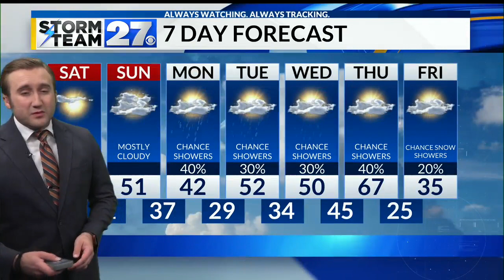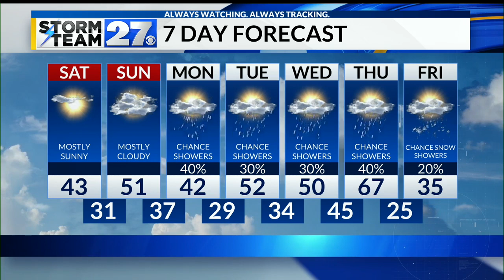Snow tapers off, clouds decrease, mild Saturday ahead